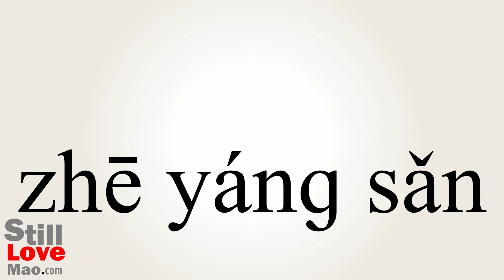How to Say Parasols in Chinese